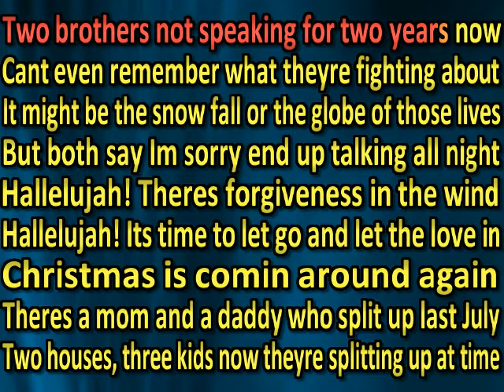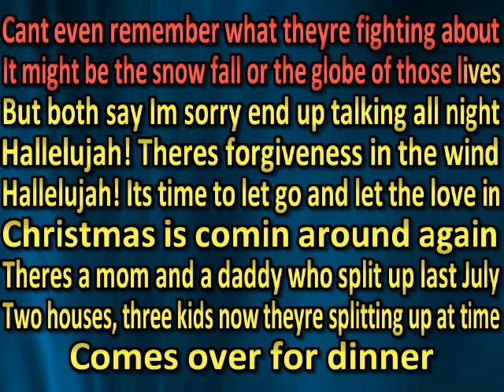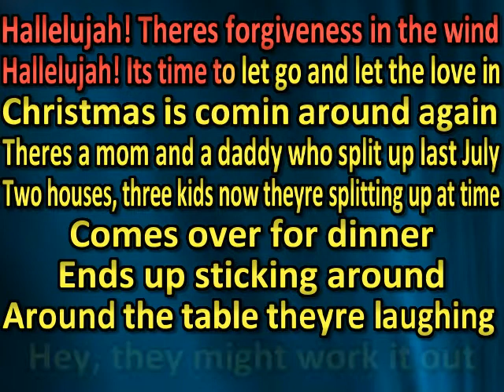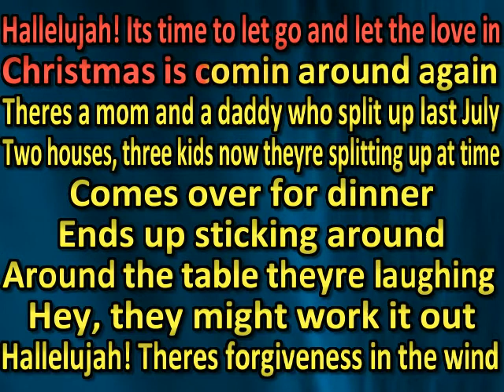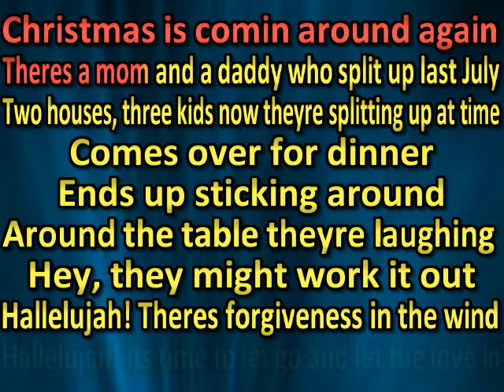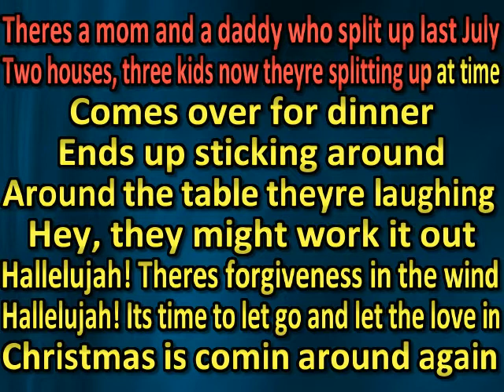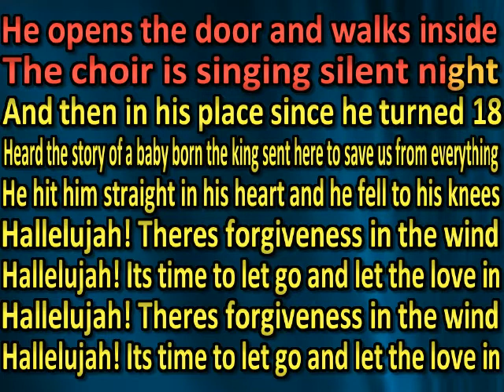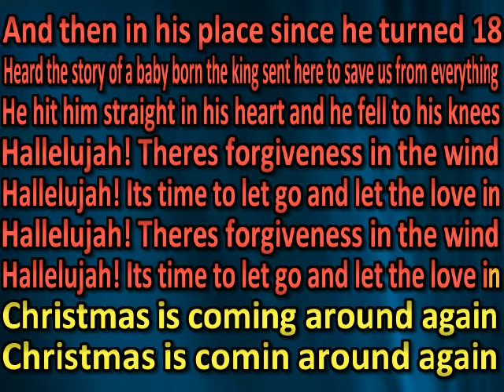Scotty McCreery - Christmas Comin' Round Again (karaoke)(by request)